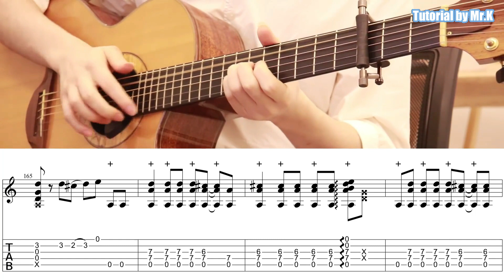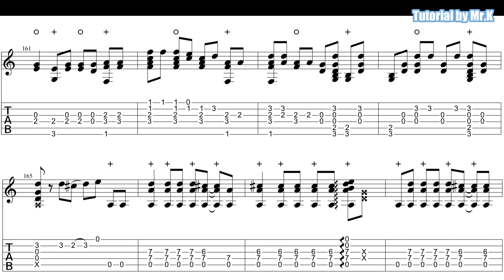Yuki Matsui(松井佑贵) - Fly High！~ Guitar Tutorial With Tab Part 8-END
► How to play Fly High！ - Yuki Matsui(松井佑贵)

©COPYRIGHT / LICENSING®